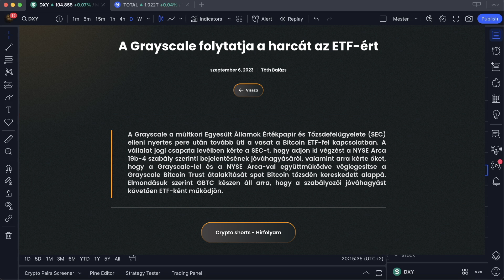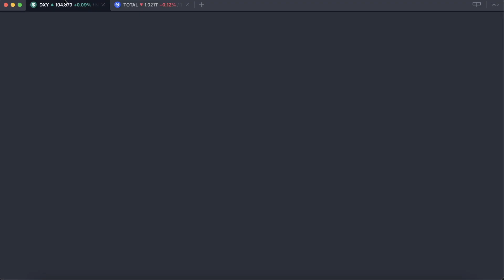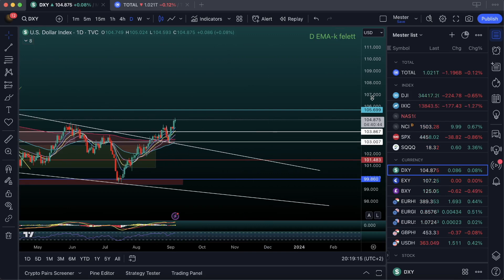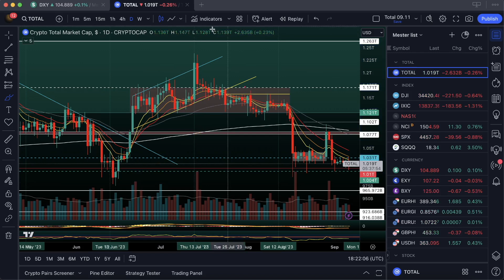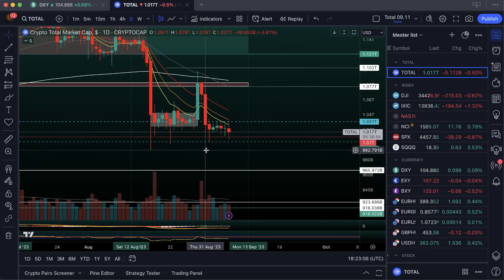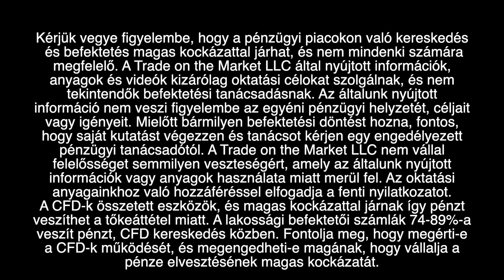Kis éledés a crypto piacon nyár után?, ETF hírek - TOTM QUICKCHARTS - TOTAL - DXY